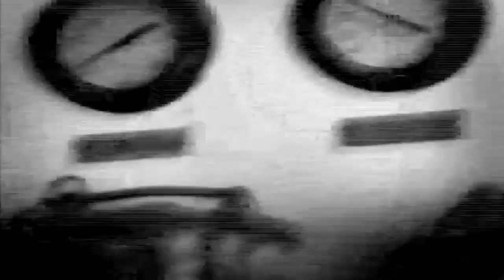{MV} ERASERHEAD - Diamonds & Pollen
Film:ERASERHEAD directed by David Lynch
Song: Diamonds & Pollen performed by Marilyn Manson